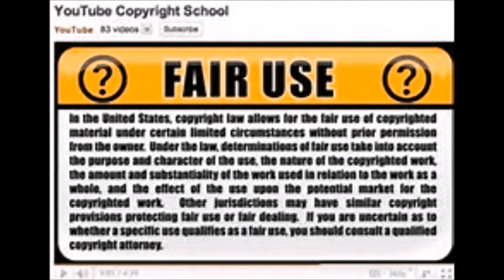dingo, bae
going all out with the dingo